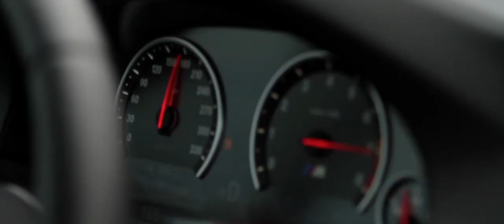Vredestein Super Car Sunday Assen 2018 Sfeerimpressie